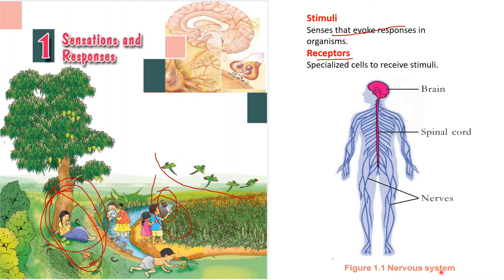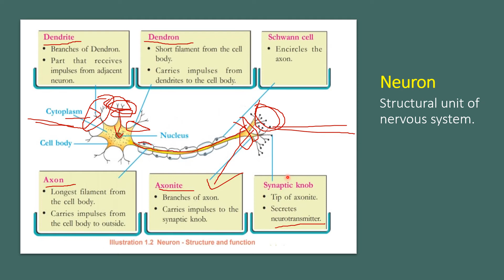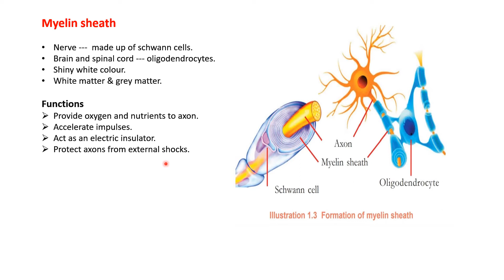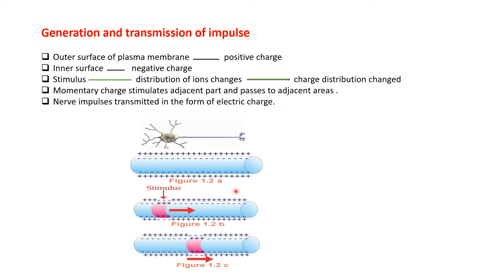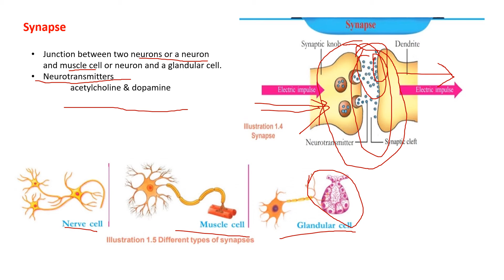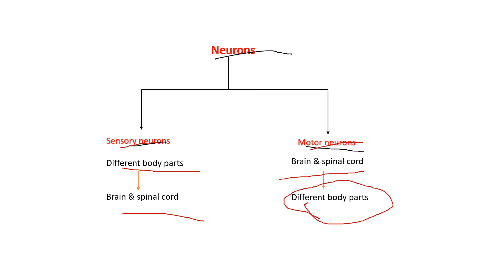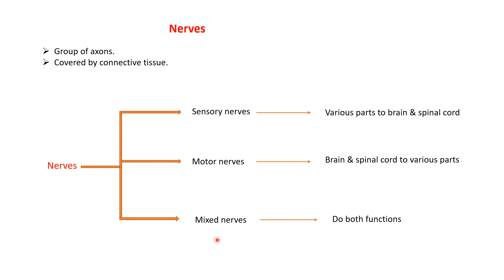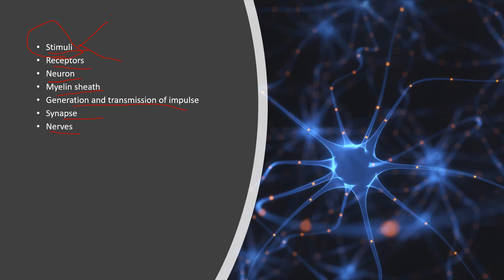CLASS 10/ BIOLOGY/ CHAPTER 1/ SENSATIONS AND RESPONSES/ PART 1/ KERALA SYLLABUS/ MALAYALAM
This video is for class 10 Kerala state syllabus students. In this  video biology chapter 1, sensations and responses is discussed. Next parts of this chapter will be upload soon.
For Malayalam medium class, visit;